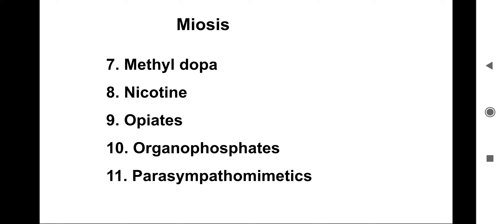Drugs (POISONING) Producing Pupillary Changes | MIOSIS | MYDRIASIS | TOXICOLOGY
This video gives an examples of Drugs causing Pupillary Changes either Miosis or mydriasis in case of over dose or Poisoning due due to drugs mentioned.